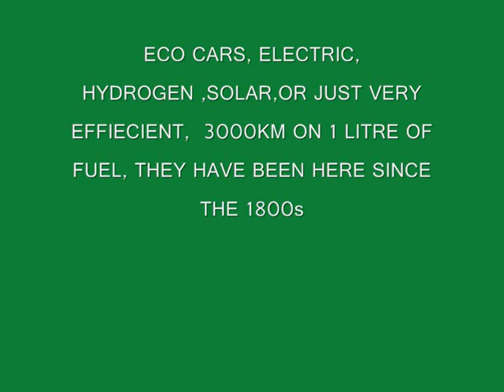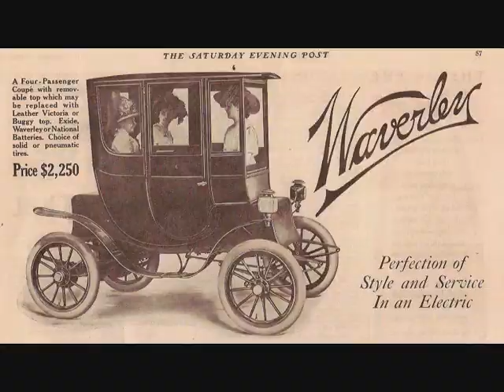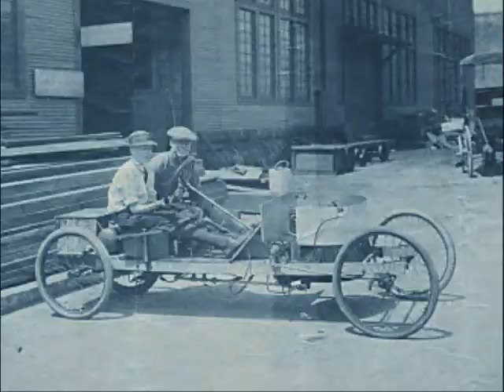ECO CARS ehow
electric cars, alternative cars, hydrogen cars they have all been here for years so why dont we use them?